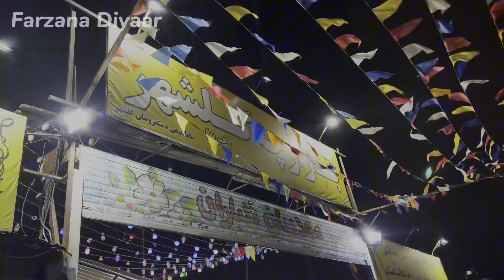خریداری در هوای بارانی از بازارچه گلشهر🛍️🌧️ Shopping in rainy weather from Golshahr bazaar#travel